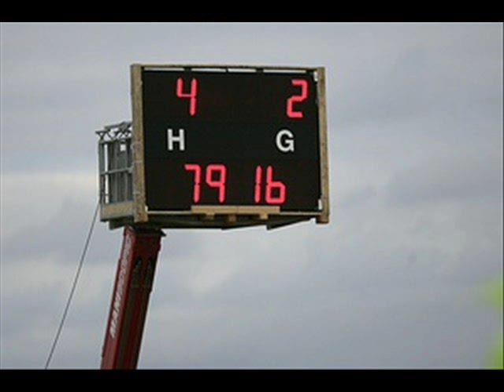ac horsens der er os!!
ac horsens det er os!!